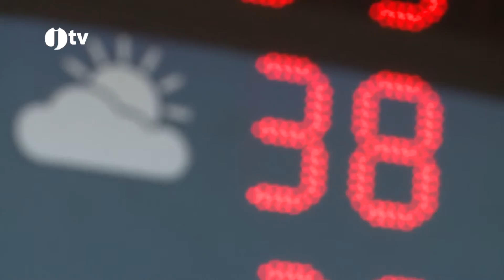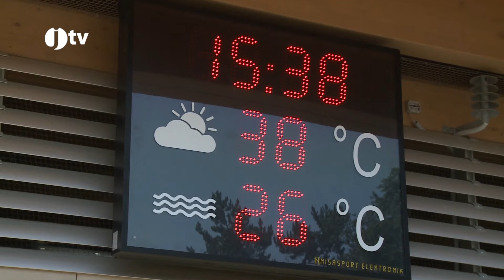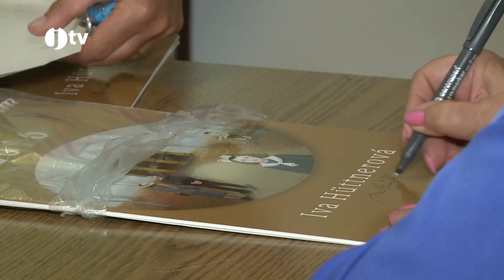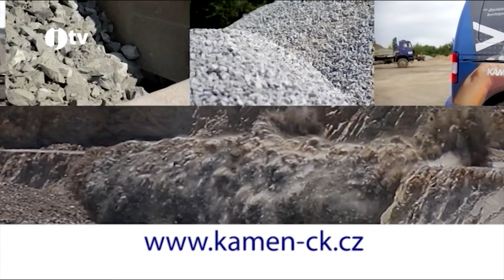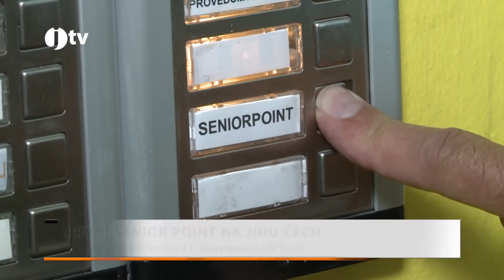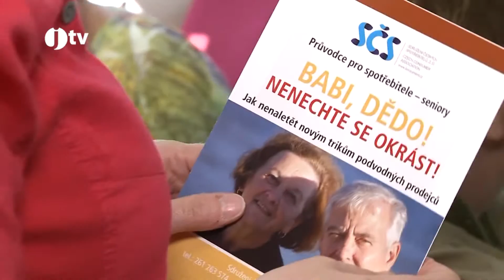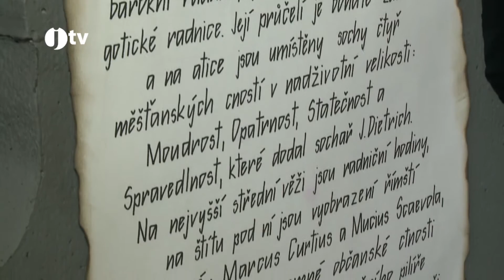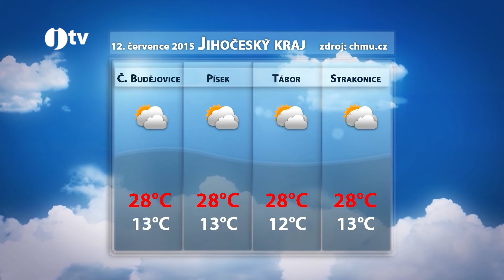Jihočeská televize 11. 7. 2015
Archiv vysílání JTV ze dne 11. července 2015